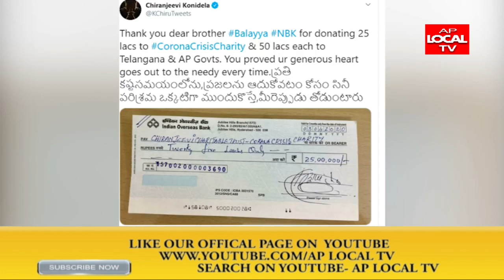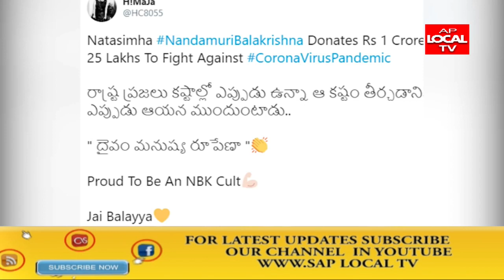కరోనా వ్యాప్తి కట్టడికి రూ.1.25 కోట్లు.. భారీ విరాళం అందించిన బాలయ్య